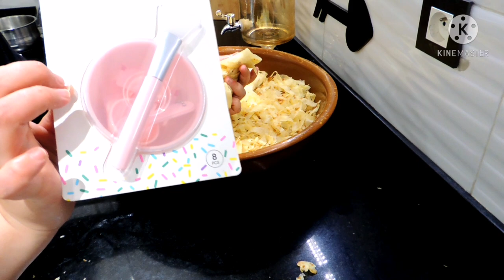روتيني ليلة 27 🌙 تفتيح تبييض وترطيب اليدين من أول استعمال غادي يبان لك الفرق بمكونات موجودة بكل بيت